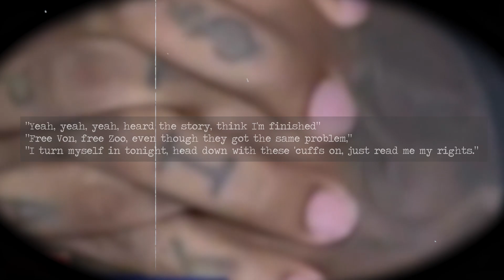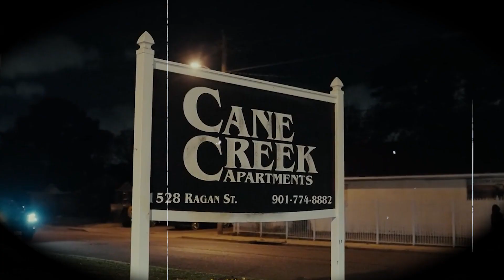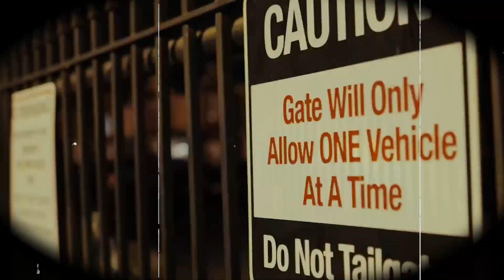The Full Dark Story of King Von vs Lil Durk (Documentary)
On February 5, 2019, at approximately 5:45 am, a verbal altercation ensued between Lil Durk, King Von, Bayzoo, and a man named Alexander Weatherspoon in the parking lot of "The Varsity," a popular restaurant in Midtown Atlanta. Weatherspoon, a 23-year-old Vice Lord member known for fraudulent activities in the eastside of Chicago, became involved in the altercation. Witnesses reported that the situation escalated into v.iolenc.e when 13 gunshots were fired, one of which struck Weatherspoon in his femoral artery. Injured, Weatherspoon stumbled across the road and collapsed in front of the "One" cigar lounge, causing distress among late-night customers.
Your support means a lot to us, and we look forward to sharing the best of hip-hop's past with you. Let's celebrate the influential artists who have shaped the landscape of rap during this unforgettable era.